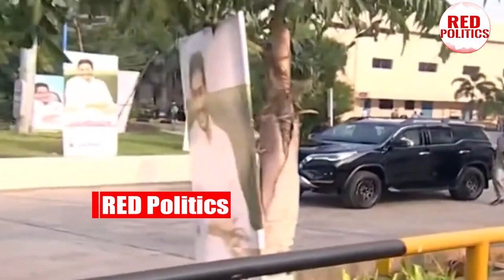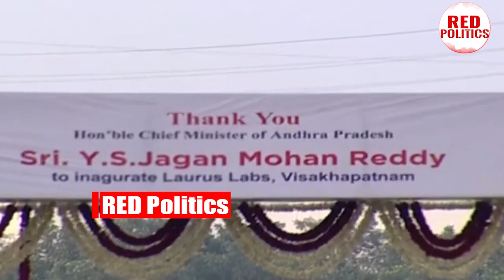జగన్ కాన్వాయ్ వెనుక పరిగెత్తిన అమ్మాయి అది చూసి జగన్ ఏం చేసాడో చూడండి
Watch: జగన్ కాన్వాయ్ వెనుక పరిగెత్తిన అమ్మాయి అది చూసి జగన్ ఏం చేసాడో చూడండి

Watch :